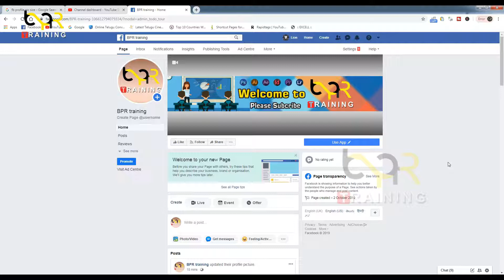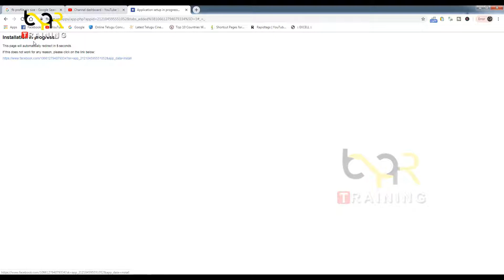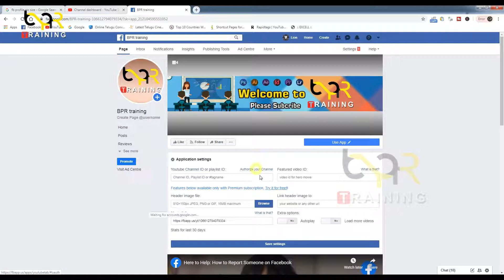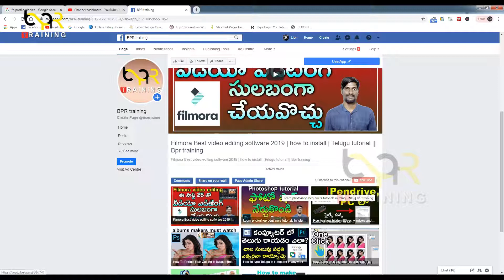How to add you tube tab in Facebook page | Telugu tutorial || Bpr training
how to add youtube tab in facebook page | Telugu tutorial || Bpr training

photoshop course,
photoshopcc 2019,
photoshop Tutorial,
photoshop complete tutorial,
photoshop tutorials,
photoshop
photoshop basics,
photoshop course,